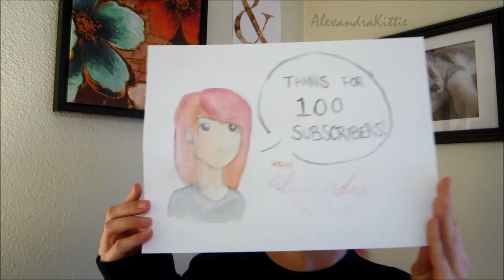Giveaway | Thank You for 100 Subscribers! | Closed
Hello everyone I found out that I hit 100 subscribers and I was so happy and I wanted to paint another painting for you guys like I did for my 50 subscriber giveaway and I wanted to host another giveaway!

TO ENTER THIS GIVEAWAY, MAKE SURE YOUR SUBSCRIPTIONS ARE PUBLIC AND JUST COMMENT ON THIS VIDEO!